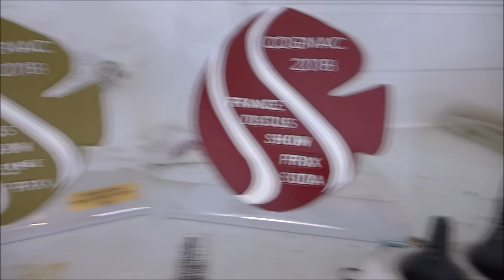MES NOUVEAUX DISCUS